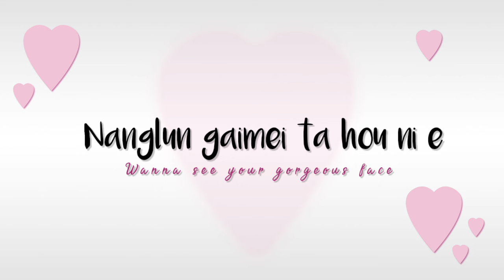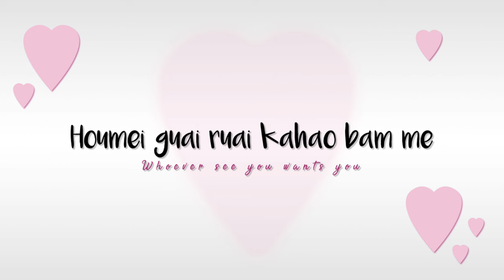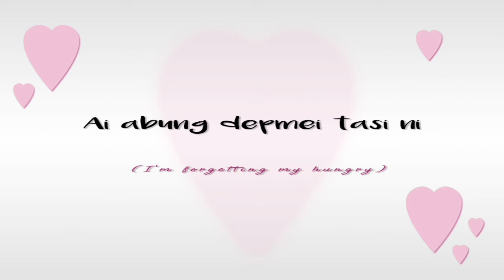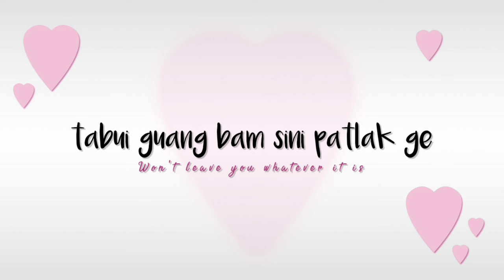tingmik kathan official lyrics Videos by Dream Production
TINGMIK KATHAN
OFFICIAL LYRICS VIDEO RELEASE
Singer:Naga Mi-Me
Produce by Dream Production
Directed by Th Gangmei

Listen on Different platform from this link